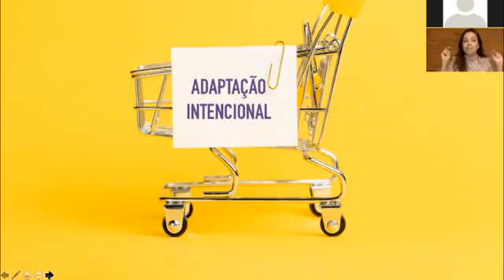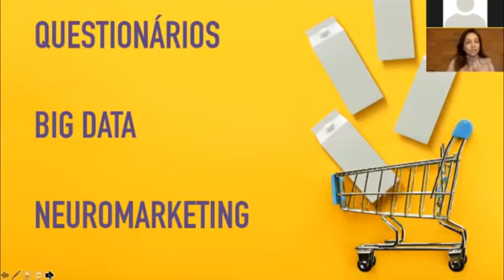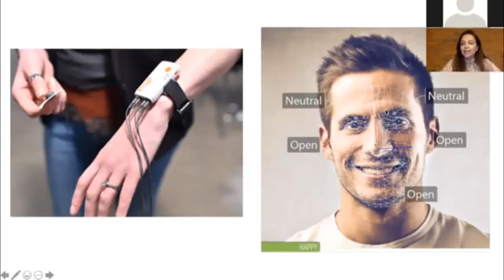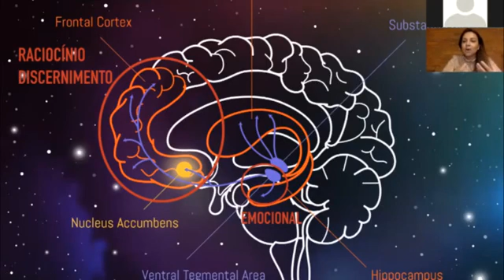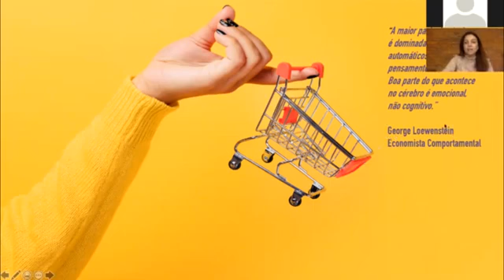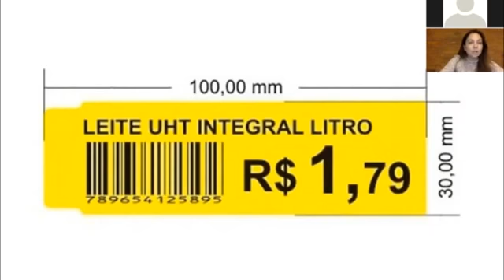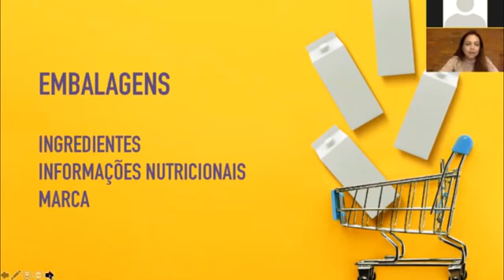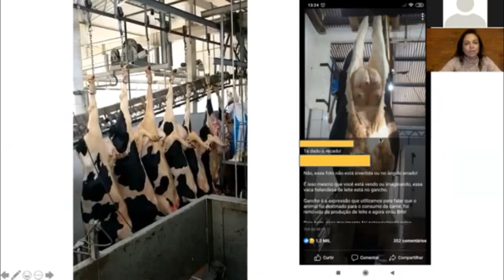Webinar Comportamento do Consumidor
Quais as principais tendências mundiais de consumo de alimentos?
O que mudou com a pandemia?
O que podemos aprender com outros setores alimentícios?
Essas perguntas te interessam? Então, temos um convite pra você: Webinar “Comportamento do Consumidor”, apresentado por Flávia Fontes @flaviavfontes.